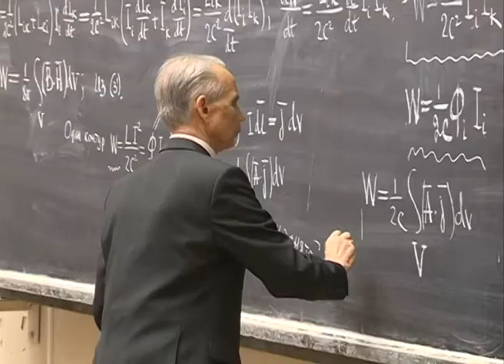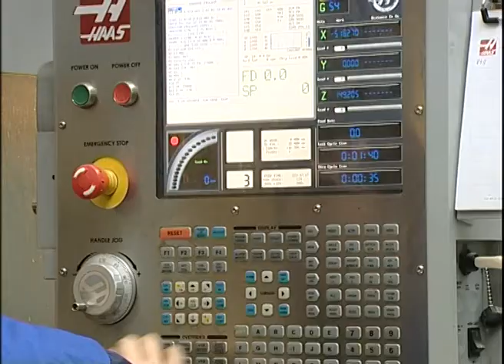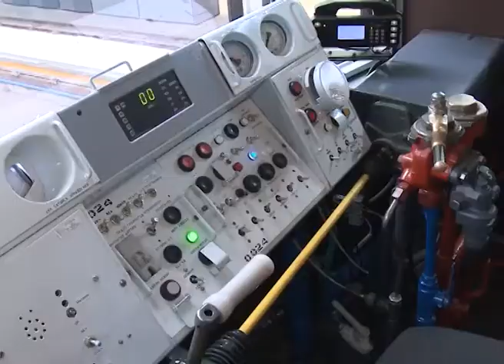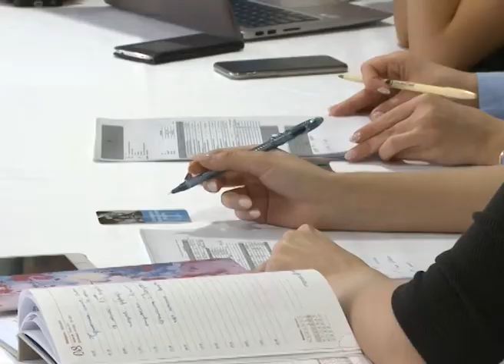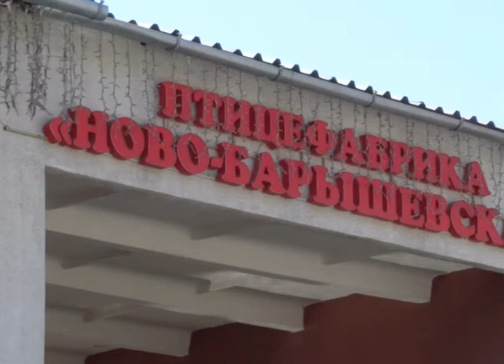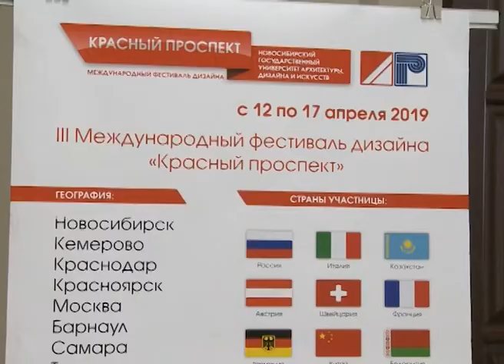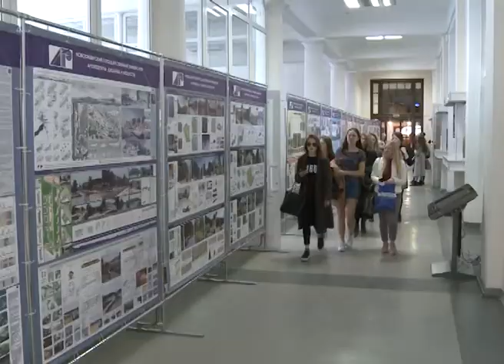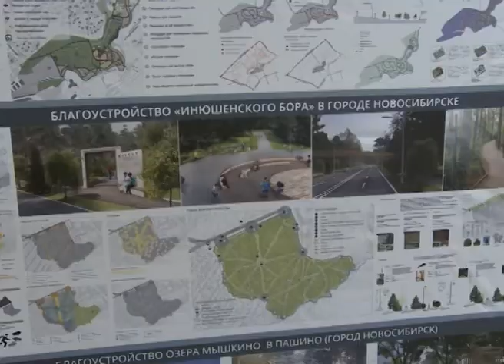Новости Новосибирска на канале "НСК 49" // Эфир 12.04.19